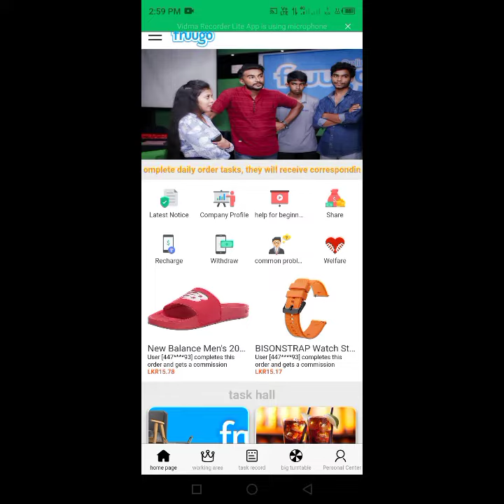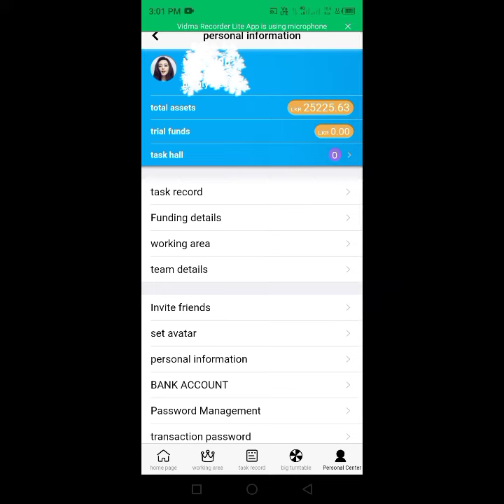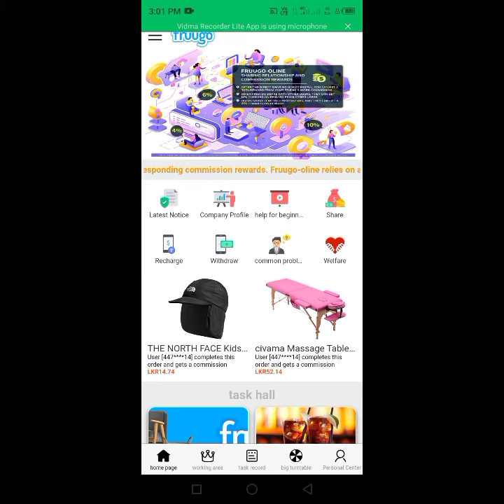Fruugo එකේ මුදල් බැංකු ගිණුමට ගන්නා ආකාරය.How to withdraw fruugo site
💥කිසිම ආයෝජනයක් නොකර දවස් තුනක් ඇඩ් බලලා (දවසට ඇඩ් 15)ගිනුමට  රුපියල් 500 -800 අතර මුදලක්  බැංකු ගිනුමට ලබා ගන්න පුළුවන්  💥
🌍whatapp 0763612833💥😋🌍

මෙන්න ලියාපදිංචිවීමට ලින්ක් එක👍

❤ ඉහත ලින්ක් එකෙන් ගිහින් ලියාපදිංචි වන්න.

❤️ඇප් එක ඩවුන්ලෝඩ් කරගන්න.

❤️ එක් දවසකට ඇඩ් 15 ගානේ දවස් තුනයි බලන්න තියෙන්නේ.

❤️රුපියල් 500 -800 අතර මුදලක්  දවස් තුනෙන් බැංකු ගිණුමට ලබාගන්න පුළුවන්.

❤️ package මිලදී ගැනීමේ අවස්ථාවක් තියෙනවා අවශ්‍ය නම්.

❤️❤️❤️ලියාපදිංචි වීමෙන් අනතුරුව පහත අංකයට වට්ස්ඇප් පණිවුඩයක් පණිවුඩයක් යොමුකරන්න.fruugo  group 1  සඳහා පහතින් සම්බන්ධ වන්න 💘💘❤️❤️❤️

වැඩි යමක් දැන දැනගැනීමට අවශ්‍ය නම්  පහත වට්ස්ඇප් අංකයට අමතන්න

අනිත් fruugo  video eke link eka